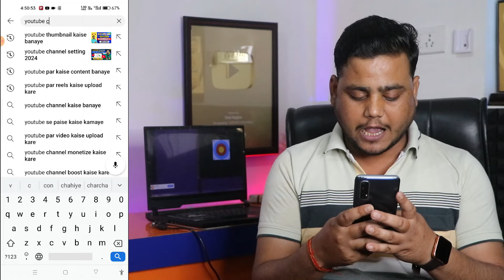😥10-20 Views वाले तुरन्त देखे || Youtube Video Search Me Kaise Laye | Youtube Video Rank Kaise Kare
Gadgets I use:

Canon EOS 200D
2 Camera Gopro
Camera Tripot
Wireless Mic
Big LED Ring Light
Mobile Gorilla Tripod

Tech Raghav YouTube channel provides a Platform where Youtube news, Facebook updates and How to Online Earn, mobile apps and new technologies are served

Topic Cover-
वीडियो सर्च में लाना सीखो
 Video Search List Me Kaise Laye
youtube video suggestions me kaise laye
 apni youtube video ko search list me kaise laye